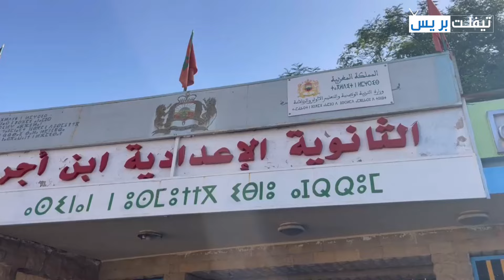في سابقة جمعية اباء إعدادية ابن جروم تعين مساعد اجتماعي لتسهيل عبور التلاميذ الطريق